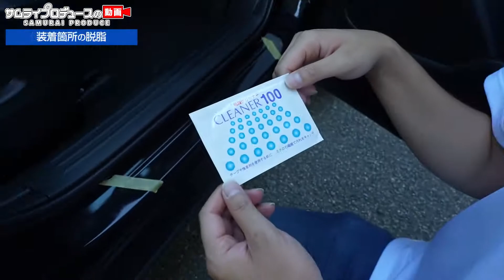【新型CX-5】CX-5 KF系専用カスタムパーツ外側スカッフプレートの取り付け方法を解説します！【CX-5カスタム】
スカッフプレートをご利用する事によってドア部分の荷卸やその他の衝撃からガードします。
商品自体はマット仕上での製作ですが、表面デザイン部分は鏡面仕上を用いたこだわりの商品です。
サイドの雰囲気を引き締め車体のドレスアップをお楽しみいただけます。
お取付は商品裏面の両面テープで貼り付けるだけの簡単装着です。
お客様の貴重なご意見をもとに、車体に接触する部分に保護ゴムを装着するように品質改良を行いました。

●サムライプロデュース：愛車ブログみんカラ

0:00 オープニング
0:16 商品の開封
0:50 取り付け位置の解説(フロント)
2:11 位置のマーキング(フロント)
2:52 取り付け位置の解説(リア)
3:33 位置のマーキング(リア)
4:13 装着箇所の脱脂
5:04 パーツの取り付け
6:16 パーツの圧着
7:19 パーツの固定
7:57 最後の仕上げ